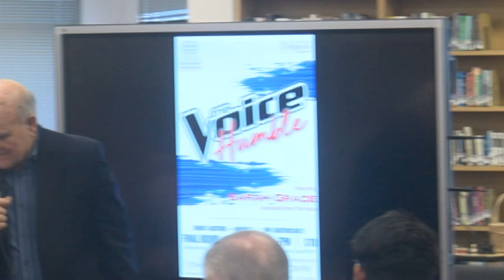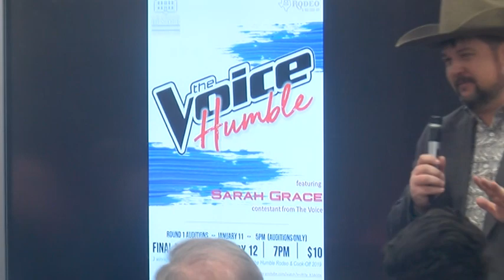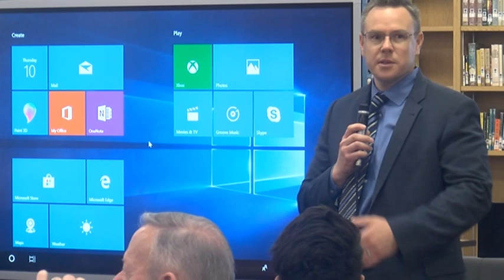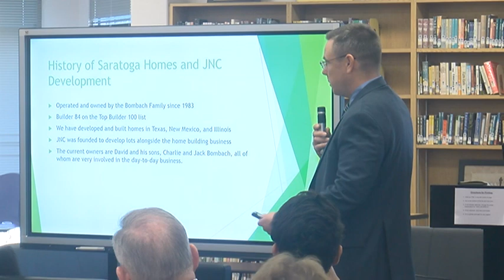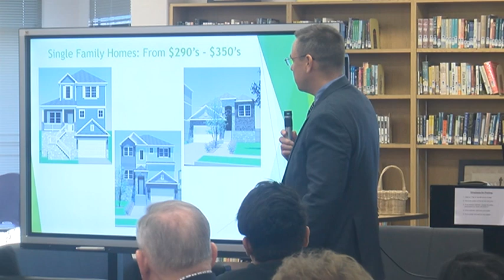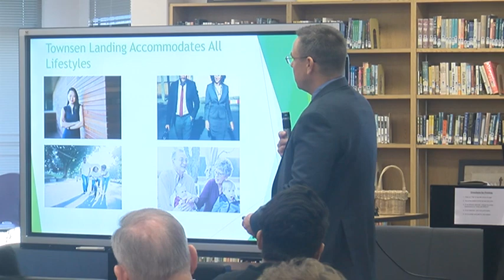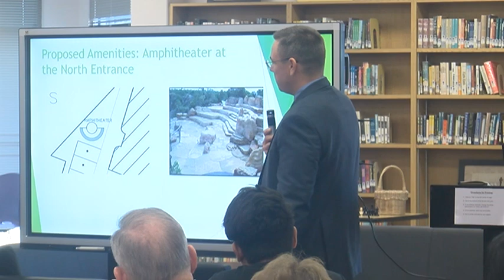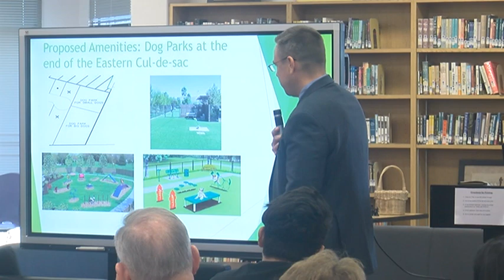1 10 19 Humble Bizcom Part 1